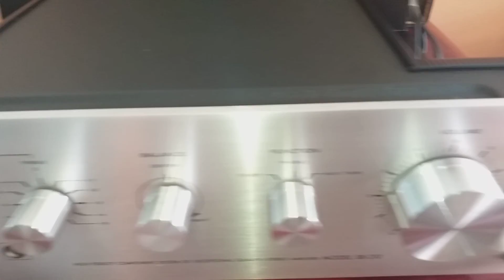ทดสอบแอมป์วินเทจสวยคลาสิคเสียงดี AUREX TOSHIBA SB-210 MADE IN JAPAN